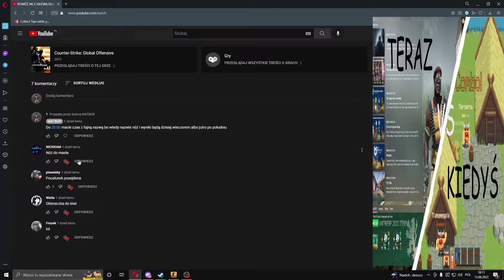MOJA KOSA NAZYWA SIĘ....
Siemanko. napiszcie co sądzicie o mojej nazwie kosy, a przypnę Wam serduszko :P